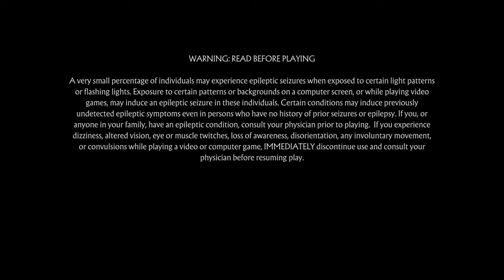Mortal Kombat 11_20200514101337